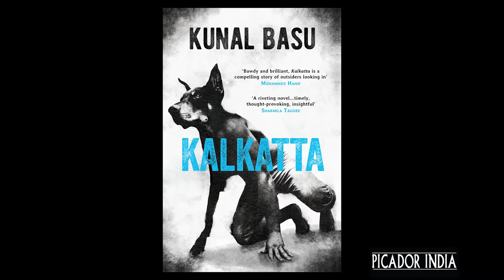The Kalkatta-wallah - 'KALKATTA' by Kunal Basu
What does it take Jami to become a true Kalkatta-wallah?
Read KALKATTA by Kunal Basu.

KALKATTA - The Film :
Directed by Pinaki De
Cinematography, Editing & Music by Swapnendu Kar
Assisted by Pushpen Saha